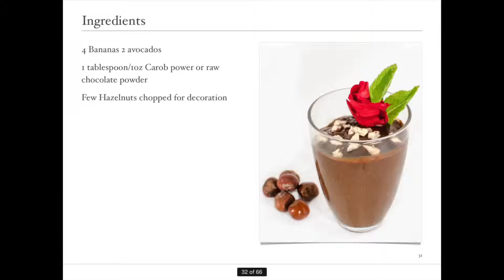POPUP YOGA RETREATS final 220215